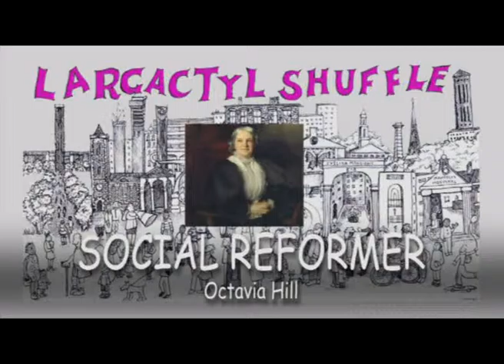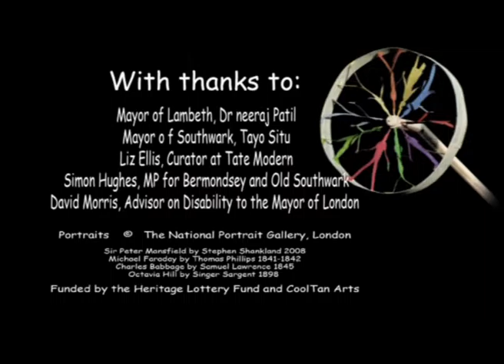Largactyl Shuffle Video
Largactyl Shuffle Video - featuring music from the RWCM CD.
This is a cut-down version of the full half-hour video. The full version was screened at South London Gallery in July 2011 to a crowd of around 100.

Steve assisted film-maker Richard Muzira of Cooltan Arts, choosing extracts from Steve’s own CD “Roy Wells’ Collage of Music” (by “Tingle Factory”) for the film.

The film features Cooltan’s regular arts and heritage walk, between Maudsley Hospital in Camberwell and the Tate Modern on the South Bank, and also includes a guest appearance by Ruby Wax, as well as some Cooltan artwork.
Through the film “Largactyle Shuffle” (and also the walk by the same name), Cooltan informs the public about the side-effects of medication such as Largactyle (which causes the user to walk in a shuffling gait), and also promotes the benefits to mental health of activities such as walking and producing art.

One of the sculptures featured in the film is of an MRI scanner, used to examine the brain and diagnose organic brain malfunction.
Steve has been inside one of these as a subject for research at The Institute of Psychiatry. The “clicking and whirring sounds” mentioned in the film, and which he himself experienced, helped Steve in his selection of music for this part of the film.
The Largactyle Shuffle heritage walk was devised by Michelle Baharier, who was project director of Cooltan Arts at that time. It was also Michelle who conceived the video.